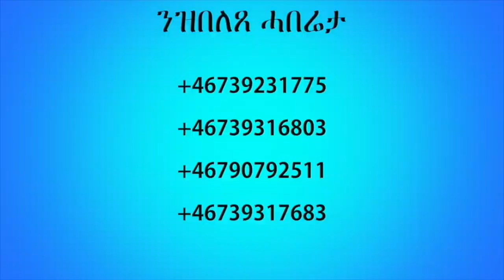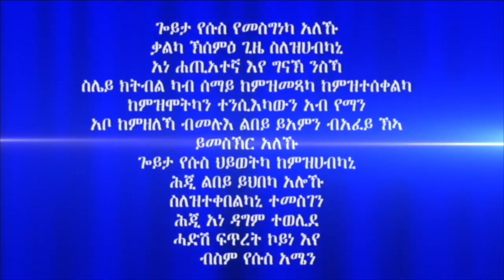ሓይሊ ኣንደበት 3ይ ክፋል ብሃዋርያ ሕነሽም ኢትዮጵያ